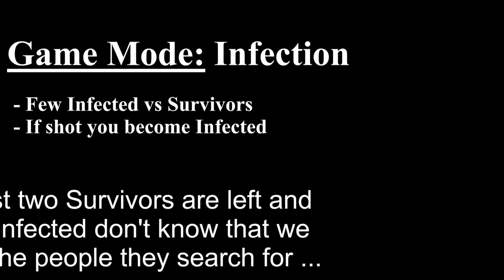Charity Game @ Rebel Airsoft Bandon (19. Oct. '14)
Annual Charity event with ca. 50 Players on Site.
We collected a total of 1400€ for Altzeimher's Society of Ireland.
A great day of Fun for a good Cause.

Thanks a lot to everyone at the Game for this Event and the great Sportsmanship to all Players, also to the RAB-Team, keep up the great work!

Recorded with my GoPro H3 BE 1080p in 720p @ 60fps.
Main Rifle is my new, fully tuned WE KATANA M4 System.
Backup is a Marushin FN 5-7 licensed by Cybergun and CO2 powered.